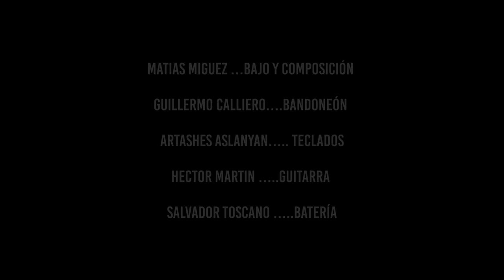Matías Míguez - SHOES - Tango Tambor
Concierto en directo en la Nova Jazz Cava de Terrassa 13/10/2023

MATIAS MIGUEZ ….…bajo y composición
GUILLERMO CALLIERO…...bandoneón
ARTASHES ASLANYAN…….teclados
HECTOR MARTIN …guitarra
SALVADOR TOSCANO …….batería

Vídeo 865
Sonido directo…. .Oriol Bacardit
Mezcla… .Leo Barreto